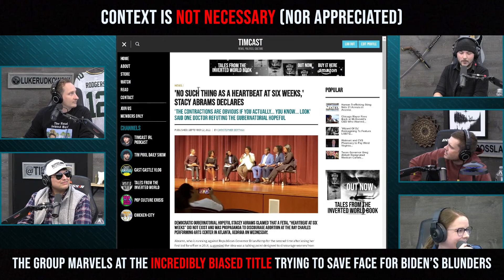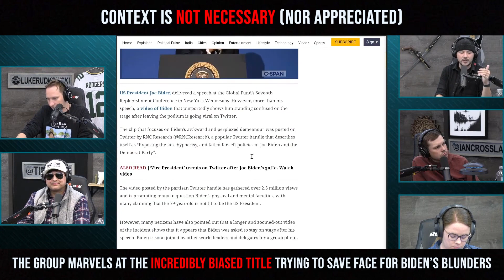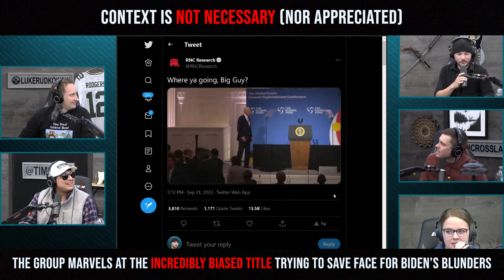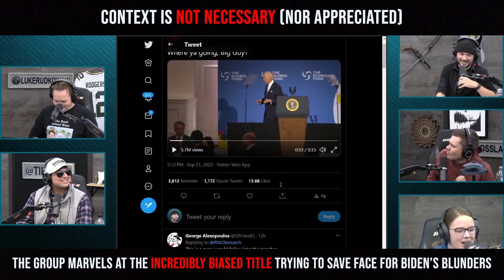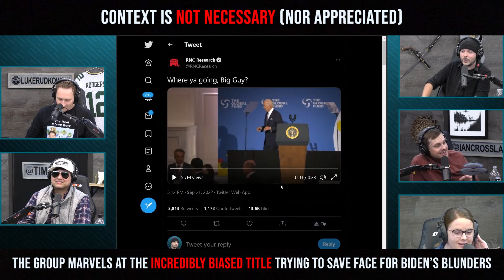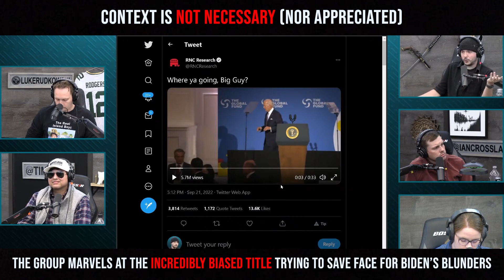Context Is Not Necessary (Nor Appreciated)